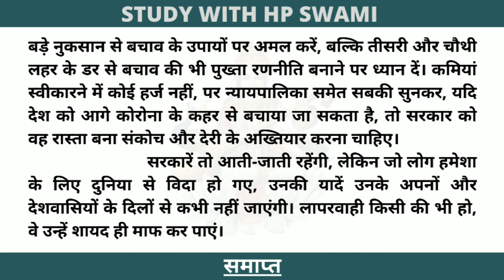shorthand dictation 70wpm || stenographer dictation 70wpm